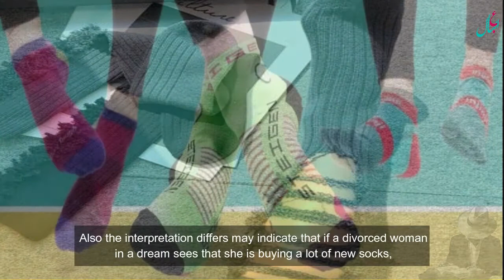تفسير مشاهدة لبس الجوارب في المنام للمتزوجة والمطلقه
Explanation of watching socks wear in a dream for married and divorced
It might explain if a dreamy married woman in a dream saw that she was watching a lot of socks in her dream.
And she couldn't buy it.
 She's going to face some material crises in her life during this time.
He also points out that if she sees a married woman in a dream
That she was watching a lot of new socks in her house, and she was happy with it.
This shows the stability of her married life and her distance from tensions and problems at this time of her life, God willing.
Also, if a dreamy married woman in a dream sees that she's been watching a lot of neighborhoods torn apart in her dream.
And she was sad to see her,
This indicates that this dreamy married woman will face some problems in her married life and God knows best
Explaining the vision of wearing socks in a dream for the divorced
If the divorced woman in a dream sees that she was wearing torn socks in the dream and was bad-looking,
This indicates that this dreamy divorced woman will face a lot of problems with her ex-husband during this period of her life, and God knows best
Also the interpretation differs may indicate that if a divorced woman in a dream sees that she is buying a lot of new socks,
This indicates that she is entering into something new in her life, it could be a love affair, marriage or work, and God knows best.
He also points out that if a divorced woman dreaming in a dream sees that she was watching her ex-husband give her a lot of new socks,
This indicates that she is returning to her husband again and that life between them will continue happily, God willing.